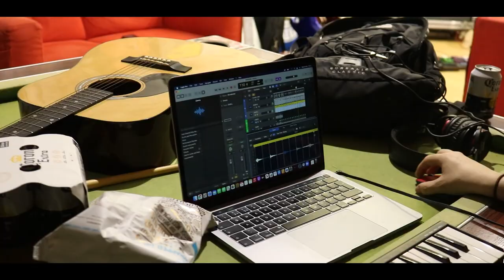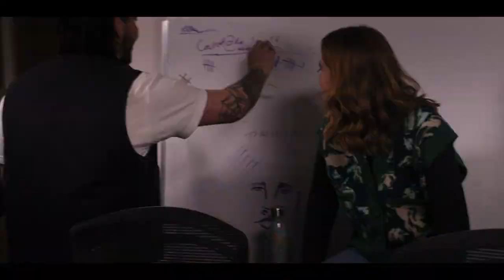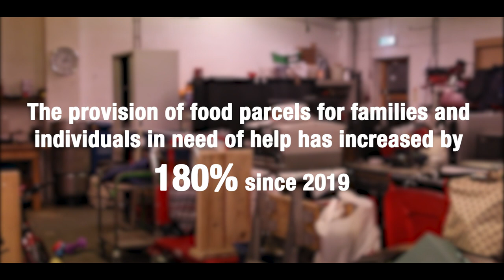Wigan Band Aid - Do They Know It's Christmas?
The Brick offers crucial help to people in Wigan who are homeless, in poverty or facing debt crisis. As its name suggests, it provides a safe, solid building block for people in crisis to begin to construct a new life and become valuable members of society. By providing those less fortunate with access to food banks, emergency housing and so much more, The Brick will be essential for so many people this Christmas. Please consider donating what you can to help them continue their great work during the festive season.

Video filmed by Danny Carr (DRC Media) and Louise Andrews (LuellaPix). Edited by Danny Carr.

Audio produced and mixed by Jake Dorsman and Will Watts. Mastered by Will Watts.
Keyboards and synths by Jake Dorsman. Bass guitar by Harry Ivory. Drums and percussion by Rob Hilton.

Special thanks to TMP Wigan, Martin Manning, John Kettle, Tom Gaunt and Michael Holcroft.

We all wanted to wish a huge thank you to everyone who’s made this possible, and to everyone at The Brick for their amazing work. Make sure to check out: The Lathums, The Lottery Winners, The Lilacs, Flechettes, Joe Astley, Ravellas, Pink Shirts For Pale People, Garden Party, The Facades, Rivver, Cavelia and North South Divide. Without these amazing Wigan bands, this would have never been possible x